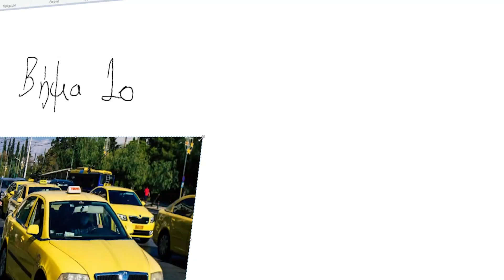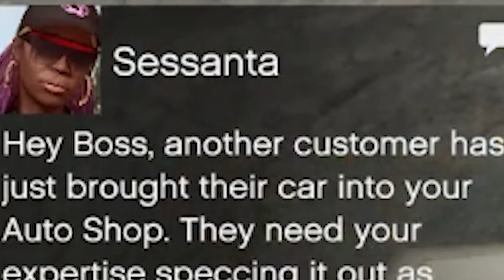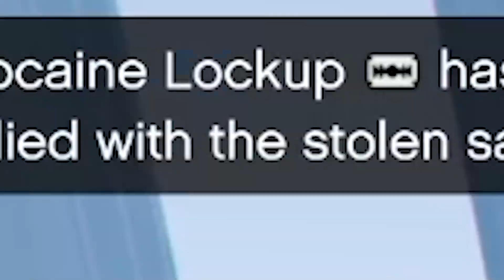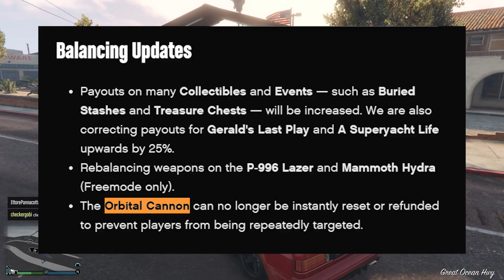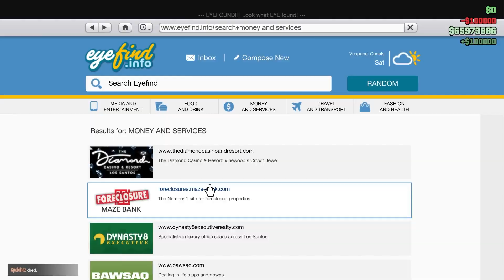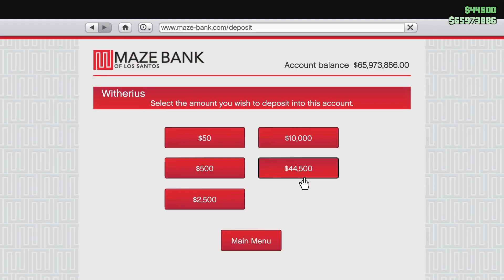Προετοιμασίες για το ΝΕΟ UPDATE στο GTA Online